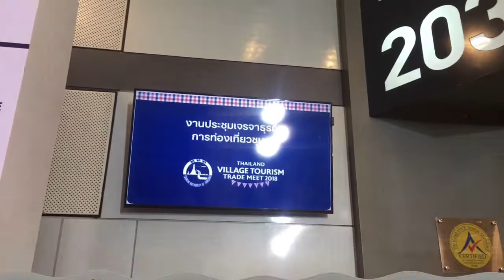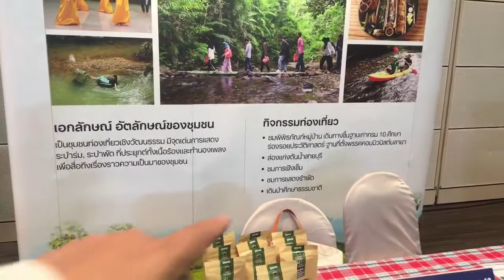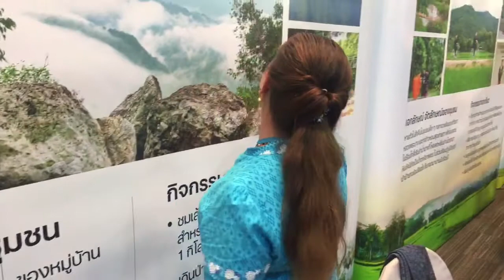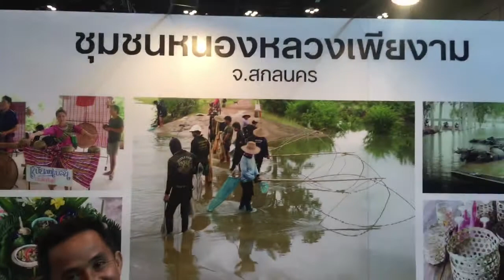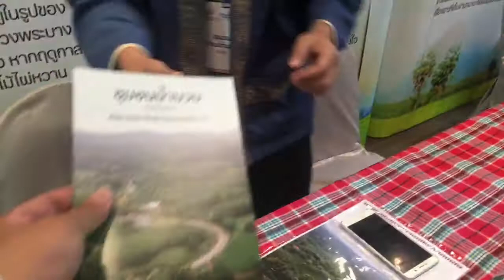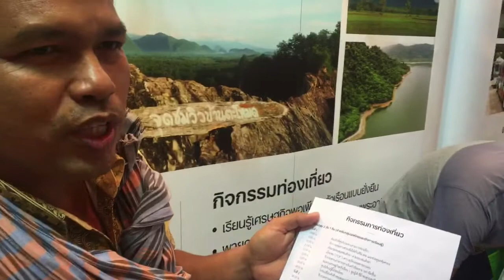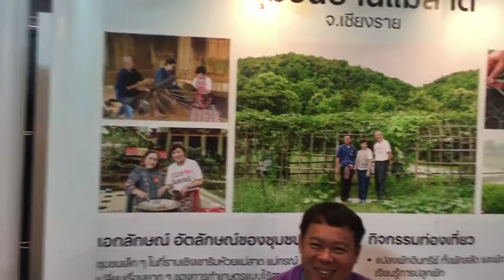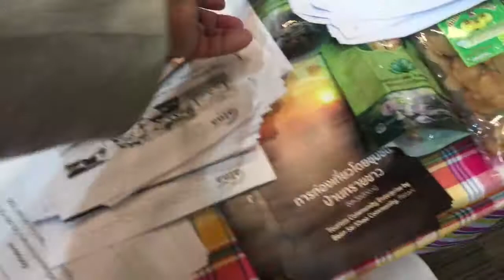นวัตกรรมท่องเที่ยว Thailand Village Tourism Trade Meet 2018 ท่องเที่ยวชุมชนเจรจาขายแพ็คเก็จทัวร์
พาชมบรรยากาศ นวัตกรรมท่องเที่ยวชุมชน งาน Thailand Village Tourism Trade Meet 2018 เมื่อท่องเที่ยวชุมชน 54  แห่ง เข้าอบรมนักการตลาด 4.0 เป็นเวลา สองวัน เรียนเรื่องของการพูด Storytelling การพูดเพื่อขาย และ การตลาดดิจิทัล และโซเชียลมีเดียเพื่อการประชาสัมพันธ์
ผมเป็นหนึ่งในอาจารย์ผู้สอน ได้เดินเก็บภาพบรรยากาศก่อนเปิดงาน พูดคุยกับท่องเที่ยวชุมชน  ก่อนปฏิบัติการขายให้กับ หน่วยงานราชการ รัฐวิสาหกิจ
บริษัททัวร์ เอเจนซี่ บล๊อคเกอร์  เหมือนกับบริษัททัวร์ที่ไปออกบูธขายทัวร์ให้กับนักท่องเที่ยว
ขอบคุณการท่องเที่ยวแห่งประเทศไทย
ศุกร์ 14 กันยายน   2561